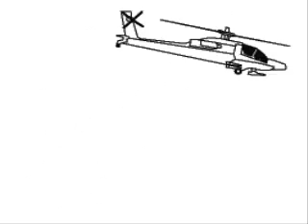Transformers air battle - Cast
The cast from the Transformers air battle i did. Transformers ground battle coming soon!